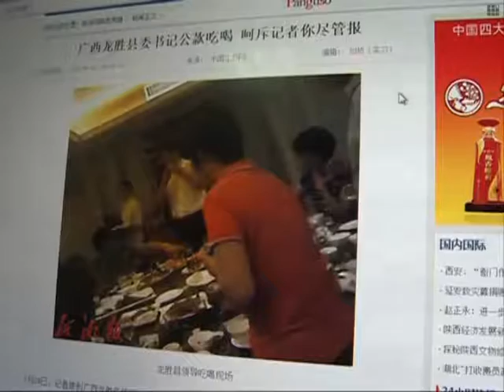Official dismissed for luxury banquet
On Tuesday, a government official in south China was fired from his post for using public funds to pay for a luxurious banquet. The move is in line with the Chinese government's commitment to eliminating bureaucracy by punishing corrupt officials.